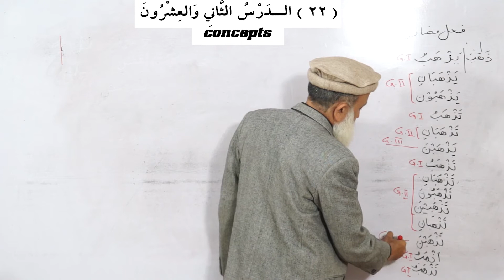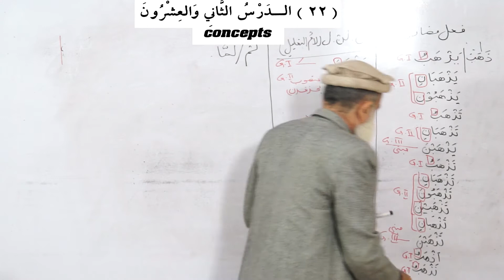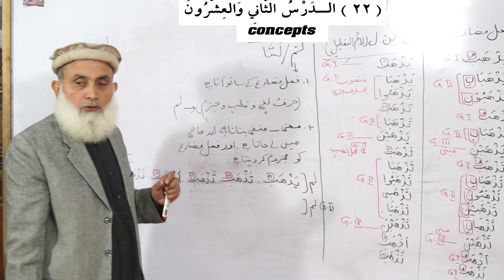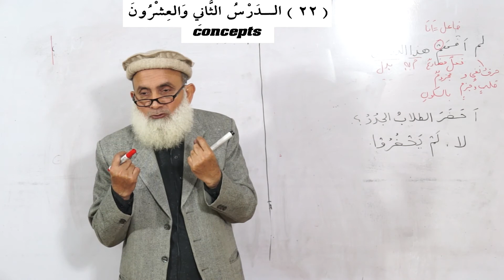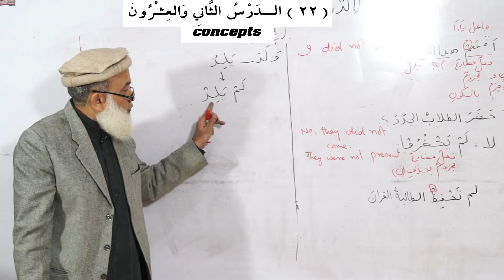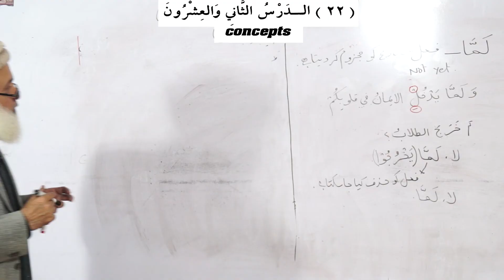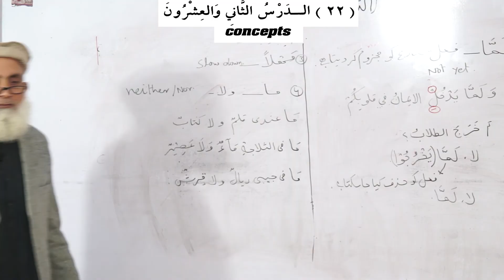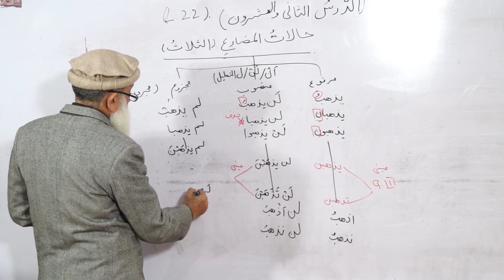102-Duroos ul lughat ul arabia book 2 دروس اللغۃ العربیۃ Lesson 22 Lecture 1/1 By Shafaullah Malik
List All : Duroos ul lughat ul arabia book 2 - Lectures
Duroos ul lughat ul arabia book 2 - lecture 01/6
Faisalabad,Pakistan
By Phone